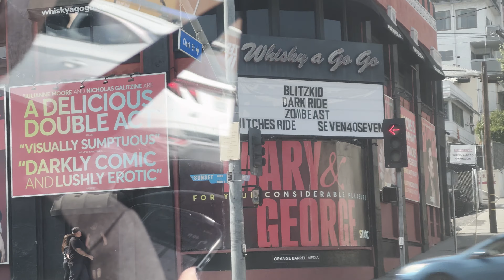PRO DRUMMER GOES TO THE WEST COAST VLOG 3 : SOLD OUT SHOWS, TERMINATOR, AND FRIENDS FOR LIFE!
What is up my friends!!

Welcome to part 3 of our summer tour series!

This time we head to Pub Rock in Scottsdale, The Whiskey in LA, and The Casbah in San Diego with our friends in Dark Ride and @BLITZKID   !!

We have drum cams and footage from all 3 nights as well as drum footage of @b.mota_drumz from Dark Ride and Ryan Manning from Blitzkid (@Ryanp_M on Instagram).

00:00 - Intro
00:10 - Arriving at Pub Rock in Scottsdale
00:47 - Kit Run Down
01:55 - GO FOR SHOW 1!
03:46 - Getting In The Van!
04:02 - Arriving at The Whiskey
04:34 - GO FOR SHOW 2!
05:55 - Arriving at The Casbah
06:01 - GO FOR SHOW 3!
10:26 - BRIANA-NATOR OR BRI-ANIMATOR?
11:51 - MY BEST FRIEND RYAN MANNING!
13:31 - Outro and updates!

I am a proud endorser of RTOM and SJC drums!

In this video, I am using Pearl Drums and hardware, SJC drums, Sabian Cymbals, Vater Drumsticks, Remo Drumheads, and Audix drum mics!